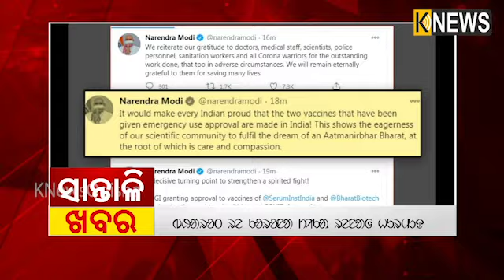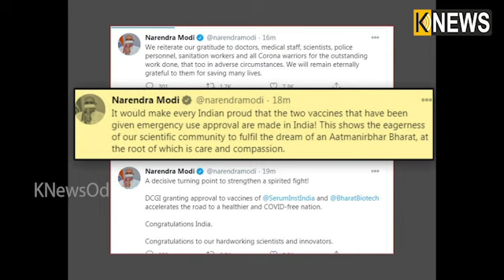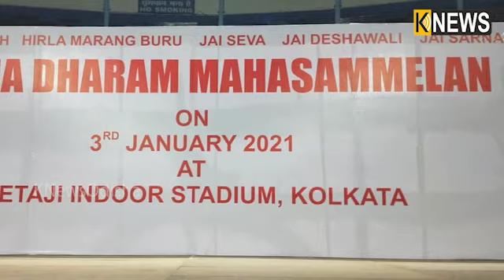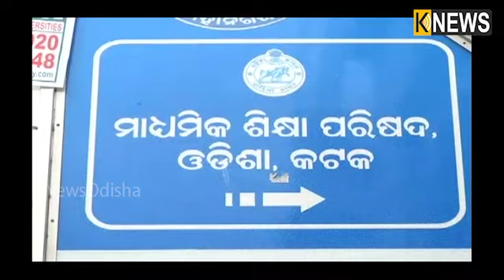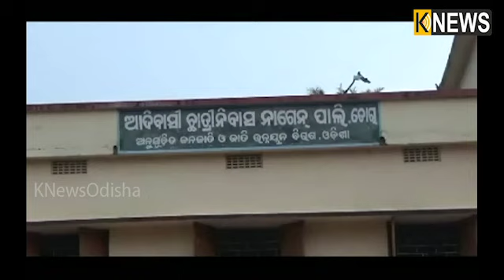ସାନ୍ତାଳୀ ଖବର || Santali Khabar || 5pm Bulletin || Knews Odisha